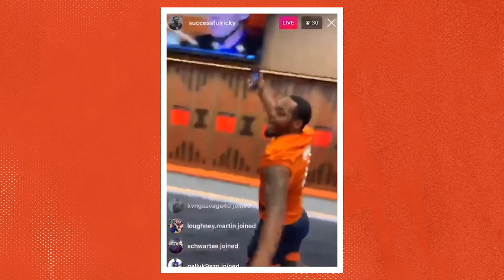Illini Football | Smith Football Center Opening via Ricky Smalling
Ricky Smalling's Instagram live video when the Smith Football Center locker room doors opened.